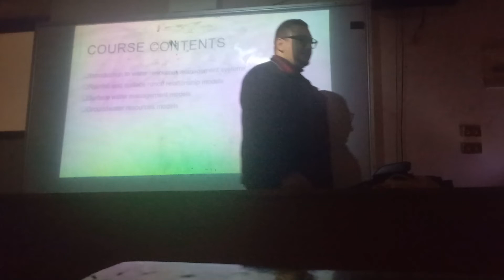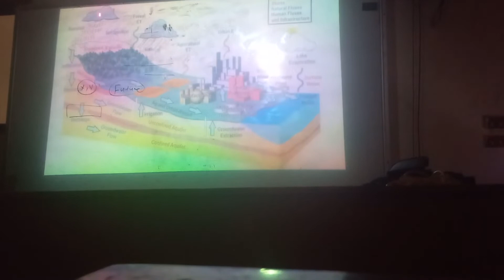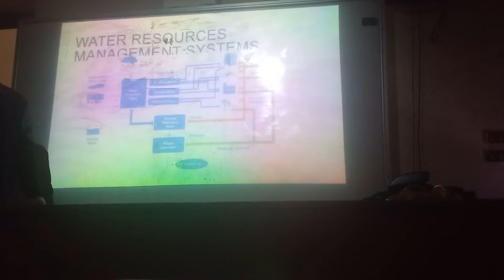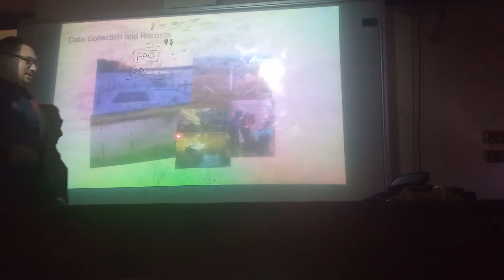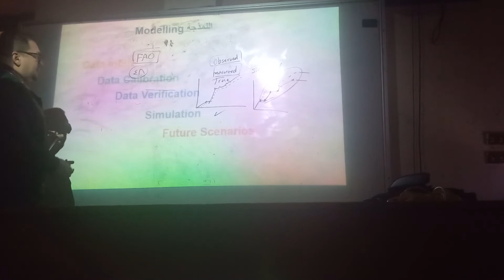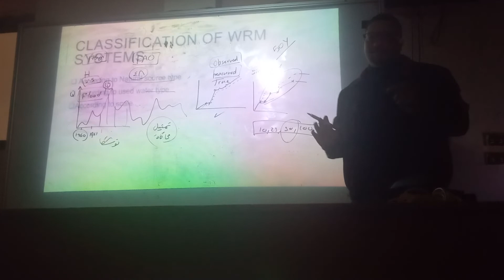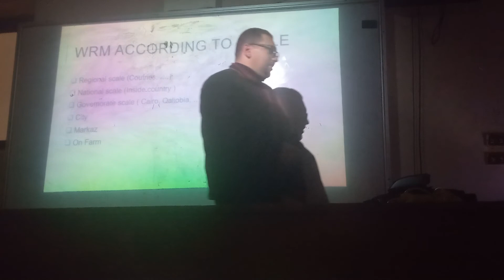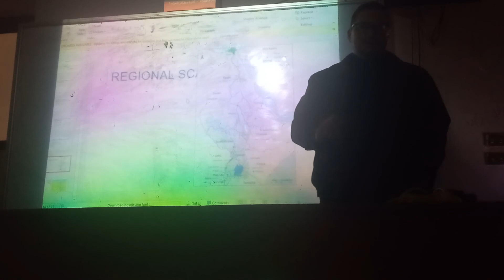المحاضرة الأولي مصادر المياه رابعة مدني د/ احمد عبدالله